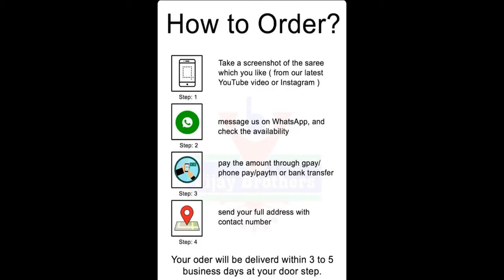GADWAL PATTU SAREES ✨ WHOLE SALE PRICE !!